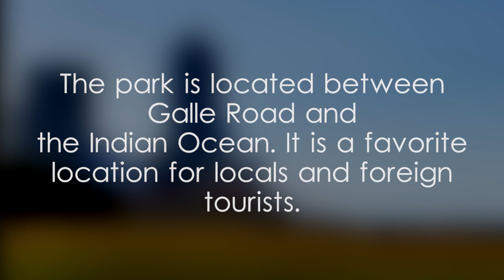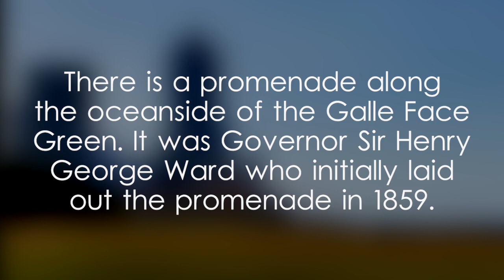Galle Face Green - video 1